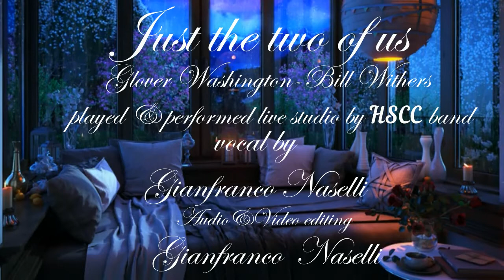Just the two of us - G. Washington/B.Withers (cover) Gianfranco Naselli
music play in performed live studio  by HSSC band

Gli spettatori sono autorizzati a guardare il video solo per lo scopo di cantare la pratica e di apprendimento il testo della canzone. Non possiedo questa canzone e non vi è nessuna violazione del copyright intesa. Tutti i diritti appartengono agli autori e la loro azienda Casa discografica.

BRANO
Just the two of us
ARTISTA
Glover Washington & Bill Withers
ALBUM
Winelight